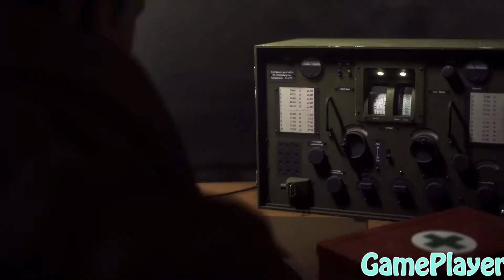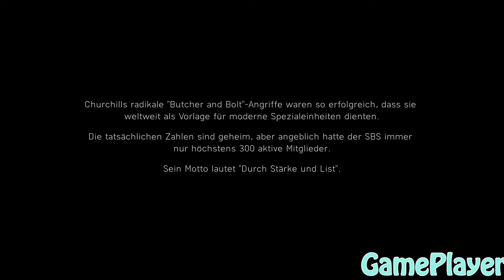Let`s Play Battlefield 5 – 02 – Infiltriere Die Feindlichen Garnisonen - Gameplay – German – PS4